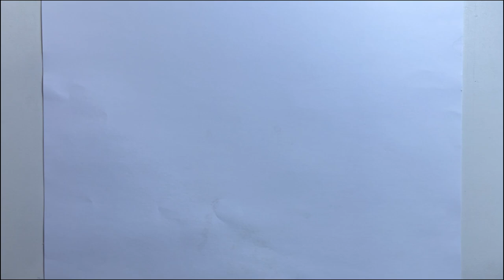Discover the Secret to ASMR Drawing an Elephant in Record Time!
ASMR Drawing an Elephant in 5 Minutes with This Simple Trick? 🐘🎨
Learn how to draw a cute elephant animal with this simple step-by-step tutorial! Whether you're a beginner or just looking for a fun activity, this easy drawing guide is perfect for kids and anyone who loves to draw animals. Follow along and create your own adorable elephant masterpiece! 🐘🎨

- elephant drawing tutorial
- easy elephant drawing
- step by step elephant drawing
- drawing for beginners
- animal drawing tutorial
- elephant art
- elephant animal